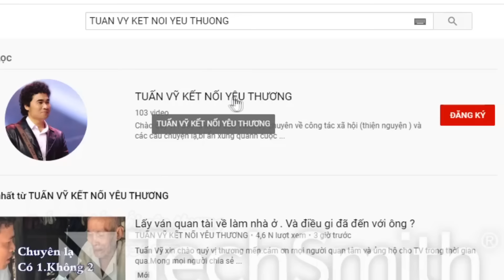Tìm Anh Đồng con của đại úy Biểu. Hậu tạ 10.000 usd. Hi vọng có người biết câu chuyện này.